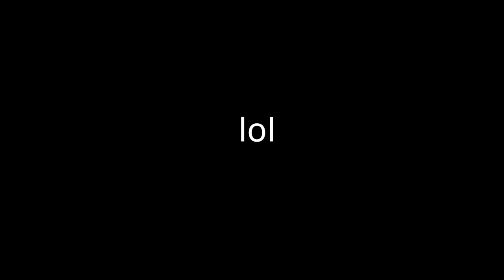【MMD】Gwiyomi 【Original Motion】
WTH, I thought the impact had contact .---.

Credits,
Models:

Kei(edit)
Ureshiiiiii (And the Voice)

Stages:

Public Restroom by kaahgomedl
Houses by ChrnoDroid

Effect are by Beamman

All comments are allowed whether it's harsh criticism or praise; it is allowed.

→ Programs
Miku Miku Dance, MME, Movai Studio Maker

People you should checkout!